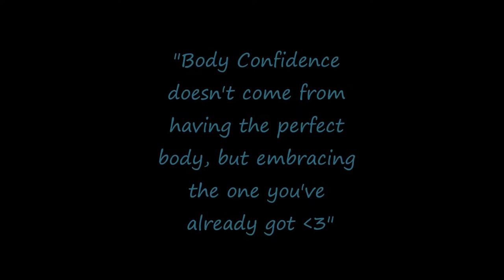Confidence Vlog 1: My Story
Hi, I'm Brittney! Welcome to Confidence! My goal is to teach people how to really love themselves for who they are. I will be explaining how I got to this point of my life in this video and what's to come.

-Brittney